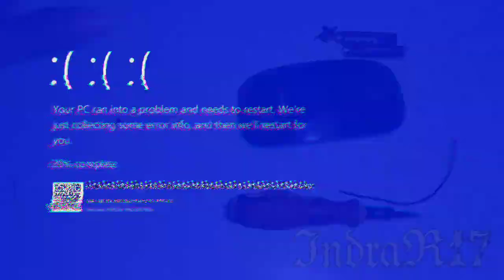Mouse wireless tidak ada switch on/off nya ❗ tenang ❗ begini caranya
Di video kali ini saya akan memberikan bagaimana cara memodifikasi mouse wireless yang tidak ada tombol on off nya, ini khusus mouse yang harganya murah ya teman-teman, beda lagi kalau mouse yang harganya mahal, sudah pasti ada switch on off nya. simak selengkapnya, tonton sampai selesai, agar tidak gagal paham. terimakasih yang sudah menonton, bagi yang baru bergabung di channel ini, jangan lupa subscribe, like, komen dan share, semoga bermanfaat